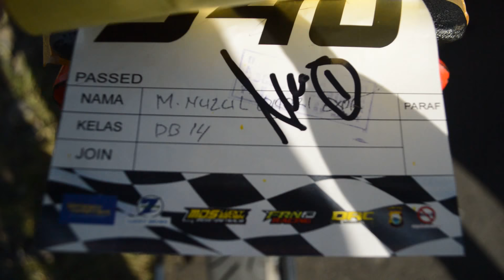Modifikasi motor drag NinjaR experiment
Modifikasi NinjaR experimen